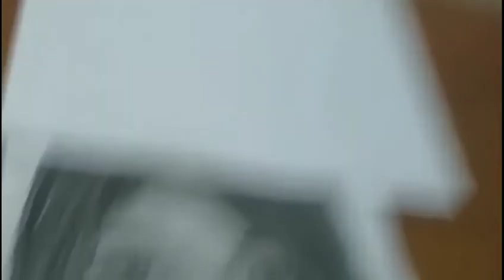HOW TO DRAW A SHADING AND BLENDING | Drawing Tech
To keep you updated on newly uploaded videos .

how to draw shading,
how to shade,
drawing tutirial,
how to draw blending,